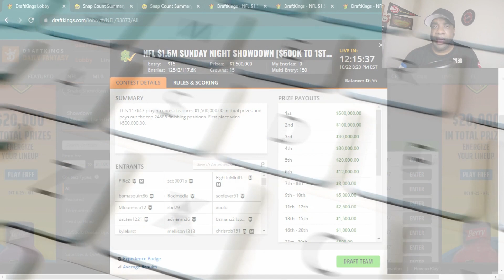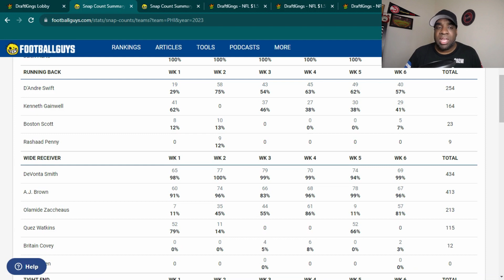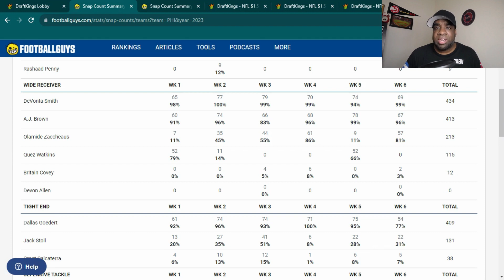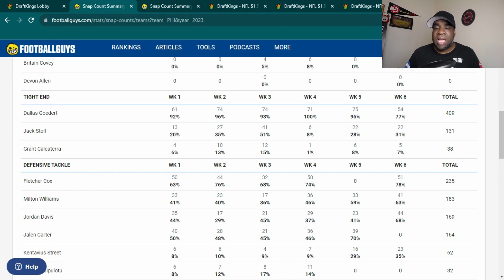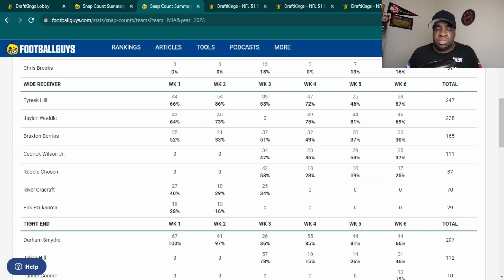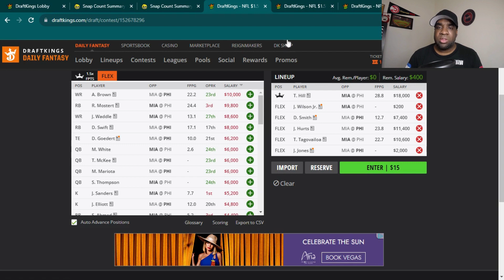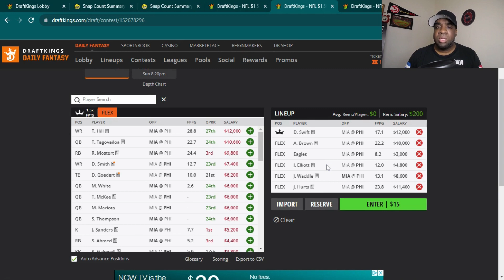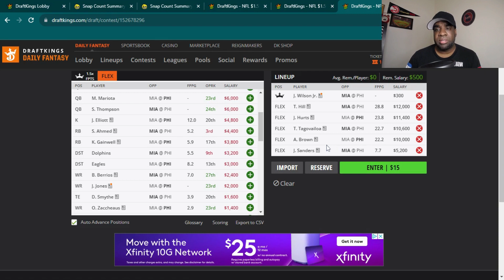Dolphins vs. Eagles | Sunday Night Football | DraftKings Showdown Thought Process | DFS | Advice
Check out my DFS thought process for the Miami Dolphins vs. Philadelphia Eagles Week 7 Night Football (SNF) Showdown Contest on DraftKings!!